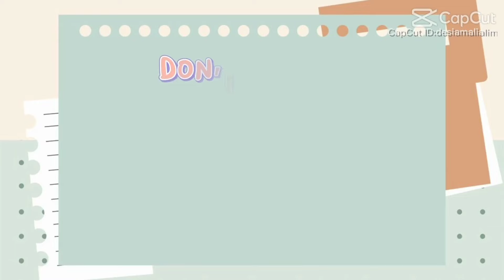Alhamdulillah Unboxing Lemari TV Baru || Cara Meyusun Perbot sederhana Jadi Bikin rumah Jadi Rapi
assalamualaikum bunda ...🥰

selamat menonton ya bunda dan teman teman semua...

❇️ ENDROSMEN ❇️

⬇️⬇️⬇️⬇️⬇️ VIA

DM Instagram : dinakurniawati573

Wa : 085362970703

❇️Rak bumbu kayu

❇️Rak keranjang Baju kotor ;

❇️Tudung Saji estetik ;